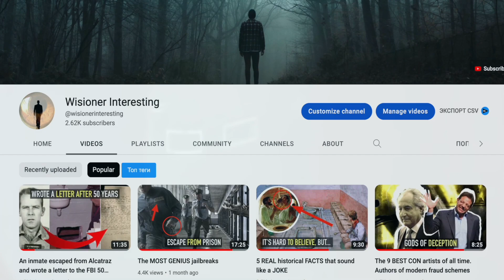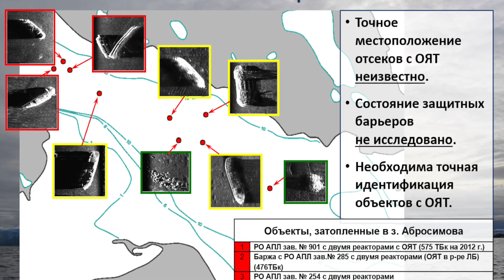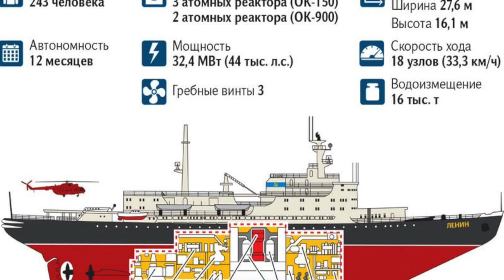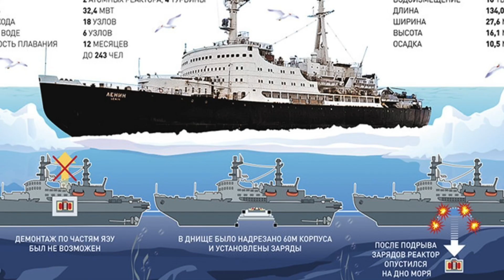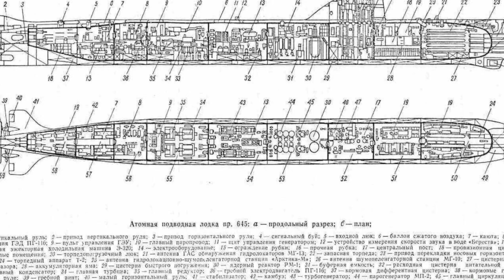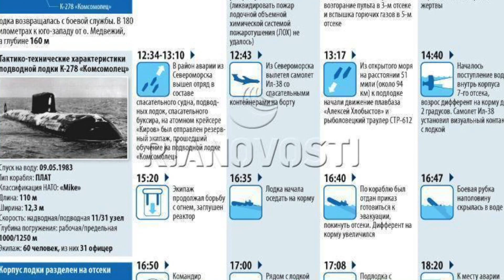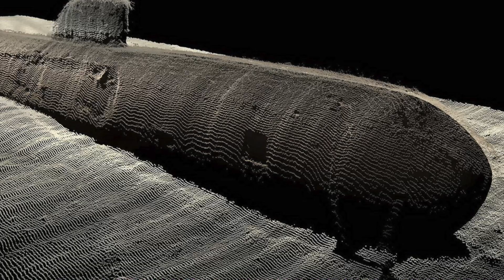Nuclear SUPER BURIAL GROUND of the USSR. The Road to hell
The Norwegian study group of the Institute of Marine Research, which included Russian representatives from the Federal Service for Hydrometeorology, recorded a radiation background norm near the sunken nuclear submarine "Komsomolets" in the Norwegian Sea in excess of 100 thousand times, and in the area of the ventilation pipe of the reactor compartment - in 800 thousand times.